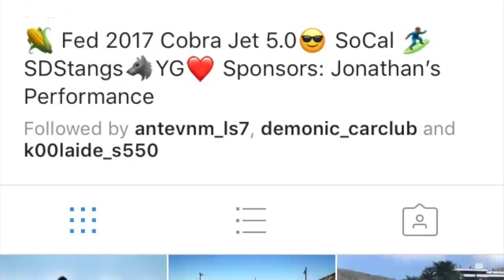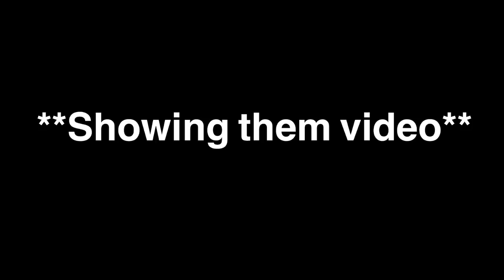E85 Mustang Did Not Expect Sleeper Honda Accord to Pass Him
Turbo Sleeper 1994 Honda Accord on e85 vs CobraJet 5.0 Coyote Mustang on e85. Very short clip but I thought you’d enjoy :)

F22B1 closed deck forged rods and pistons Garrett GT30 turbo on e85. Still on stock cam.
Tuned on Hondata S300v3 Via @DardanTuned

ALL FOOTAGE WAS FILMED IN MEXICO AND/OR PAKISTAN.